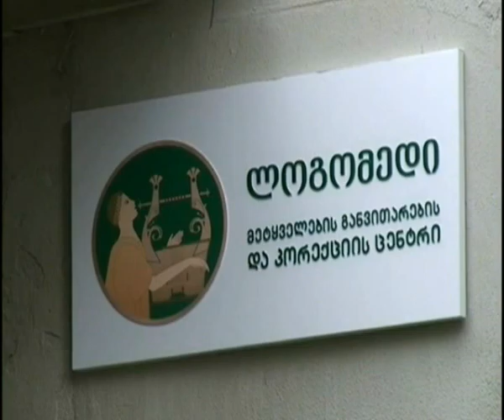"ლოგომედმა" 15-16 აპრილს სემინარი ჩატარა სკოლებისა და საბავშვო ბაღების პედაგოგებისთვის